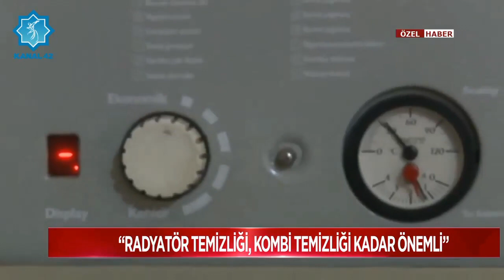KIŞ AYLARI YAKLAŞIRKEN KOMBİ BAKIMLARININ YAPILMASI GEREKİYOR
HABER:Ali İsmail Taşcı
KAMERA:Pakize Yiğiter
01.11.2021